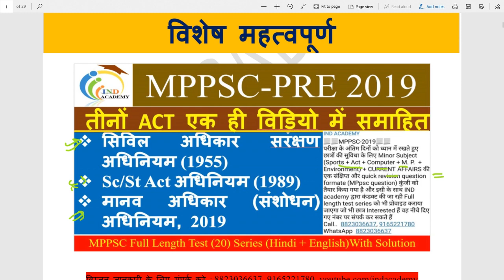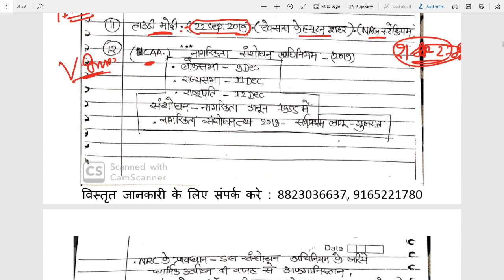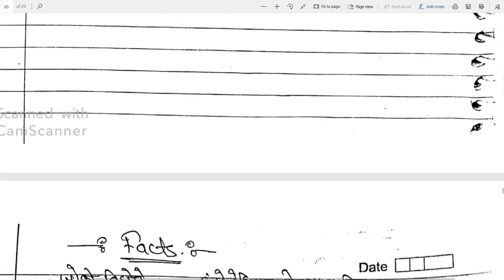सम्पूर्ण करंट अफेयर्स 2018-2019.//.MPPSC-PRE 2019/एक बार जरुर देखें//IND ACADEMY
दोस्तो ,
दोस्तों,
इस विडियो के माध्यम से घटना चक्र सम्भाबित तथ्य सार को कवर कराया गया हैं||.